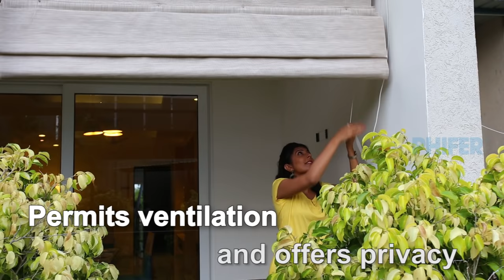10 Balcozy Balcony Cover